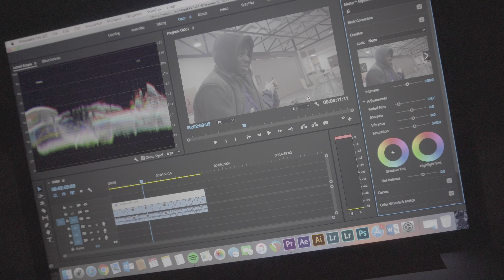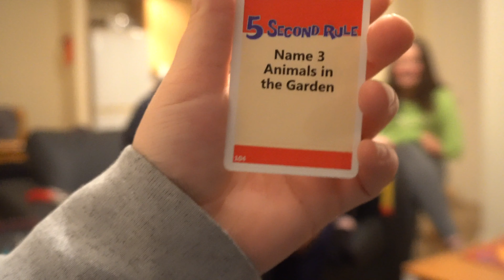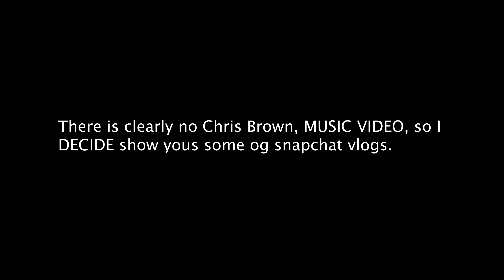GAME NIGHT!!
Episode: 58

CREDITS: Anything I use that is not mine.